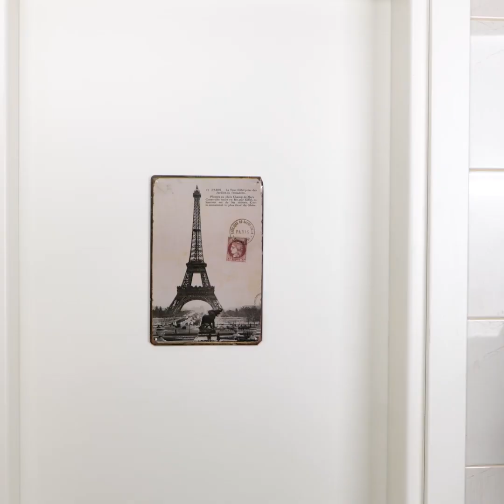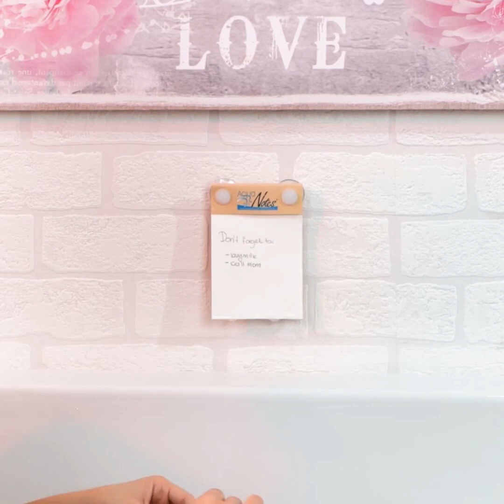LUSTIGE KLO-MOMENTE, BAD-TRICKS UND KLO-HACKS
Jeder hat schonmal einen erlebt! Lustige Klo-Momente, die du nachempfinden kannst!
Schau dir die coolen Tricks an, die dich in bestimmten Situationen retten können. Und die Hacks wirst du vielleicht nützlich finden! Zum Beispiel die Tipps, falls dir mal das Toilettenpapier ausgegangen ist, oder wenn du keine Binden mehr hast!

Schau dir auch die cleveren Hacks für deine Duschen an, z.B. wie du zum Schrubben an den Rücken kommst oder wie du dein Fußhandtuch schneller trocken bekommst! Schau dir die bequemste Position an, um die Toilette zu benutzen! Probiere sie für ein einfacheres und leichteres Erlebnis aus!

Zahnpasta Hacks sind auch wichtig! Schau dir an, wie du nie wieder mit leeren Tuben da stehst!

1:16 - Einfaches Spülen!
2:08 - Ringe am Waschbecken
5:00 - Handtücher richtig falten
6:28 - Nie wieder mit leeren Zahnpastatuben!
7:26 - Die bequemste Position auf der Toilette!